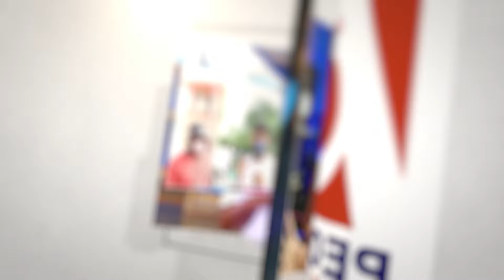പി.സി ജോർജ് ദരിദ്രവാസിയും നിലപാടില്ലാത്ത നേതാവും..പി സിക്കെതിരെ വിമർശനങ്ങളും തെറി വിളികളും.| bjp